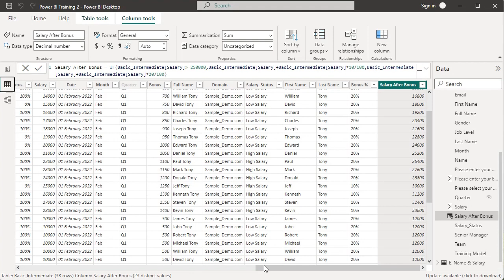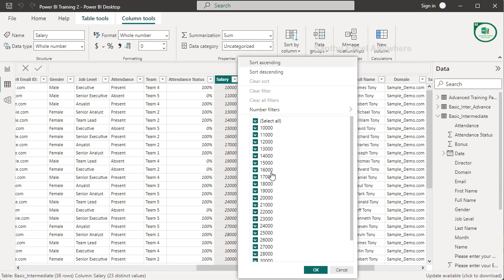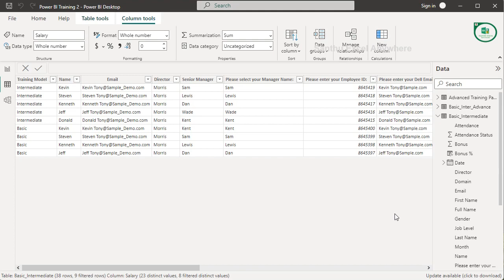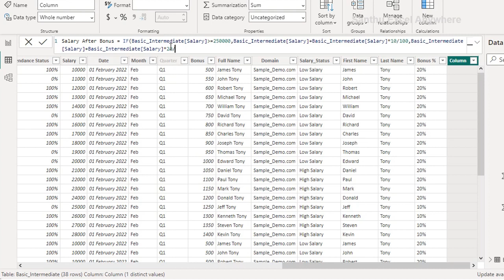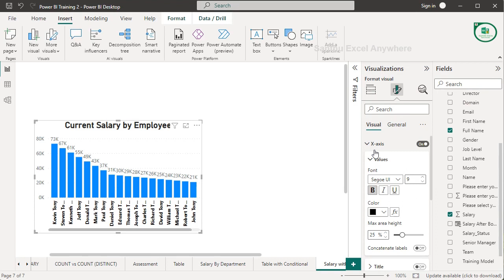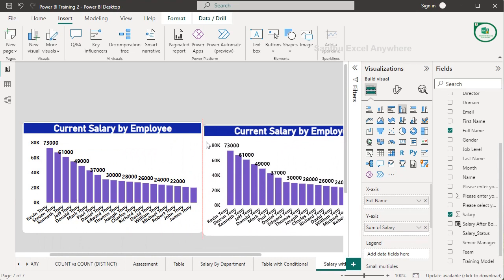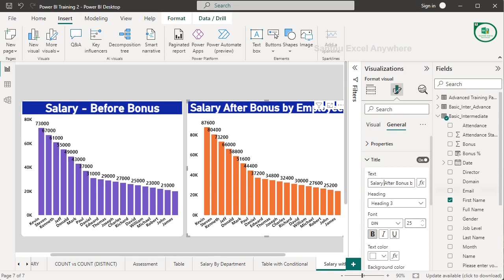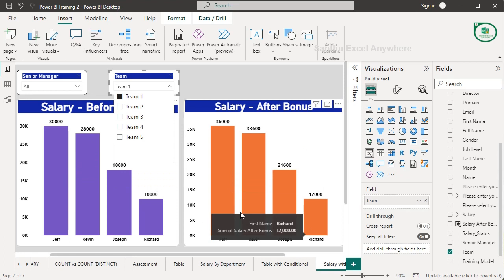Power BI #29 - Bonus Calculation Dashboard in Tamil | How to calculate bonus percentage based?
This video will help you to learn how to calculate bonus percentage & Bonus Dashboard based on salary by using IF DAX Function Power BI DAX function in Tamil?. well explained in Tamil step by step explanation.